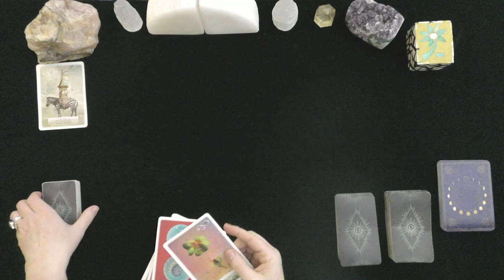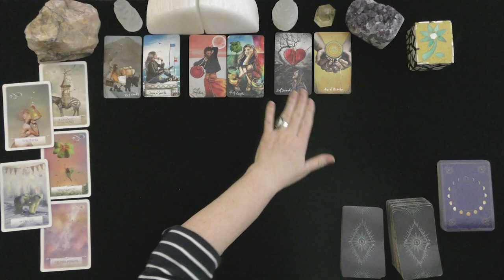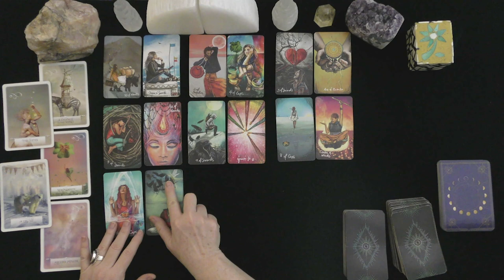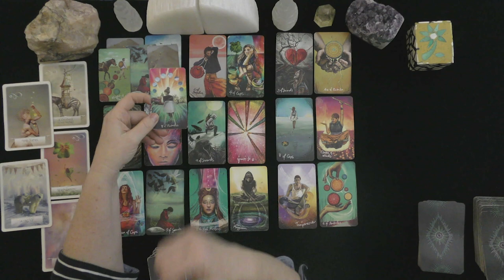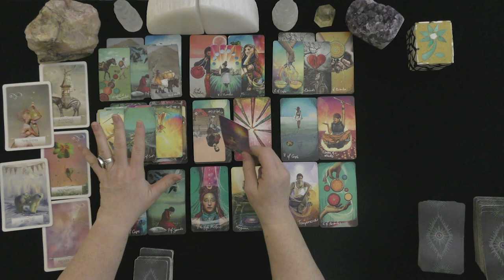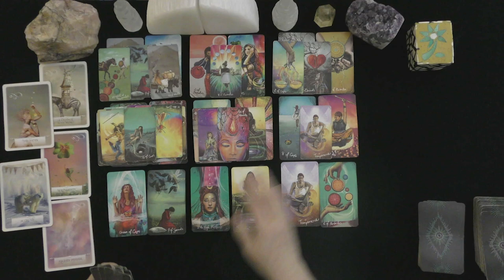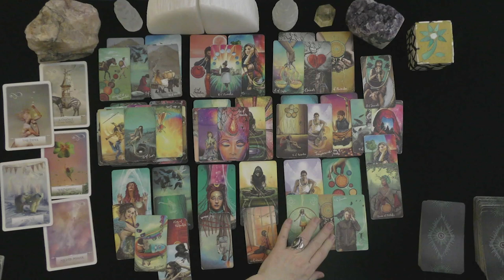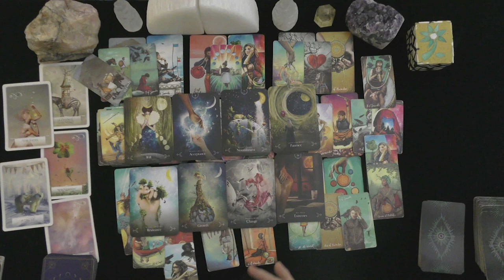GEMINI~LOVER MISSES YOU THEIR BEST FRIEND~YOU!~LOVE TAROT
GEMINI~LOVER MISSES THEIR BEST FRIEND, YOU!~LOVE TAROT~2021, TODAY, LOVE TAROT READING

HOW TO FIND OUT IF YOU WON:
 1. CHECK THE COMMUNITY PAGE ON THE 1st DAY OF THE MONTH

EXTENDED VIDEO LINK FOR THIS VIDEO:
Extended Readings Cover the Following topics:
1. Deep dive into poi'S/lover's emotions, thoughts, intentions, and actions.
2. Deep dive into what is happening in their lives & motivating their actions.
3. Clarify cards that are challenging.
4. Love Messages if your love had the courage to speak their truth.
5. "Shadow" spread reveals POI's person shows their ability to manifest a positive relationship with you.
6.***New Love Card reading ONLY WHEN THE PRIMARY READING AND EXTENDED READINGS ABOUT THE ORIGINAL POI DO NOT APPEAR TO HAVE A CHANCE FOR A GOOD OUTCOME.

5 INDEPENDENTLY VETTED RATING
5.0 RATED! 7504+ REVIEWS 22782 + ONLINE READINGS

OPTIONS INCLUDE{
20 MINUTE VIDEO READING: LOVER'S THOUGHTS FEELINGS, INTENTIONS, & ACTIONS $ 60.
25 MINUTE EX-RETURN VIDEO READING?  $ 75.00
20 MINUTE TELEPHONE READING $ 60.
30 MINUTE EMERGENCY (GUARANTEED WITHIN 24 HOURS OF YOUR PURCHASE TIME LOCAL TO ME. $180.